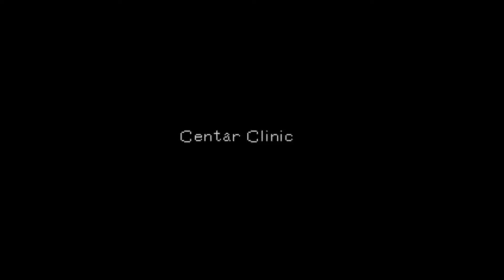Trading Card Scam - Digimon World (Part 53)